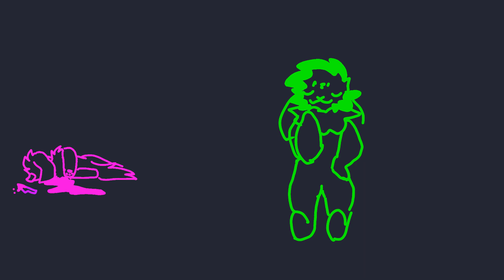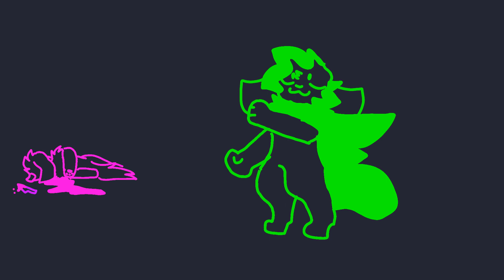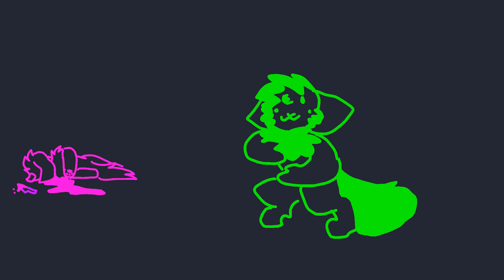dancin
it's my mental breakdown, I get to choose the music
stress relief thing

characters: Fervor (the dead one in the back), Munelite (grooving)